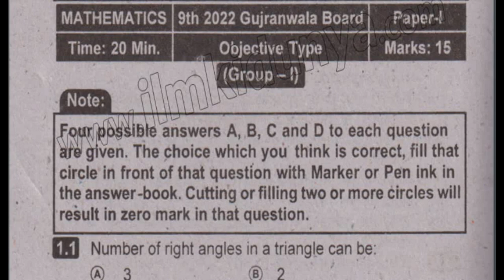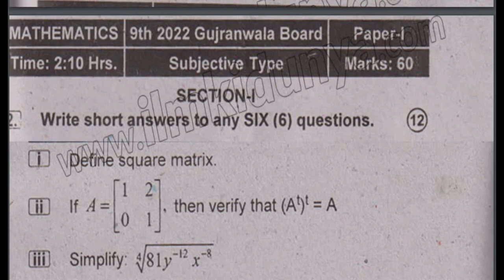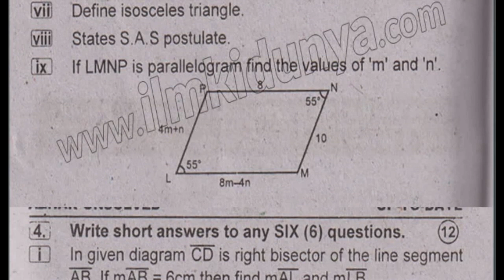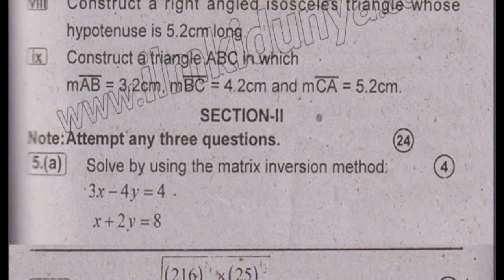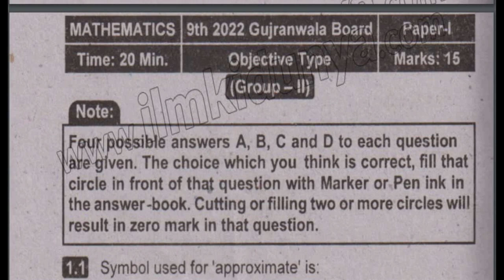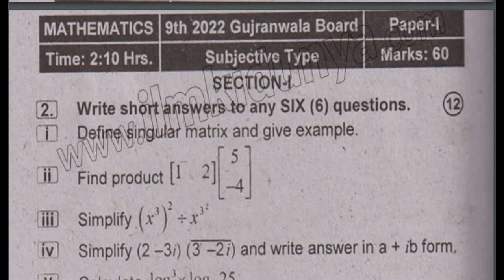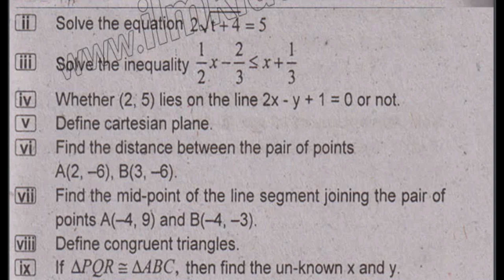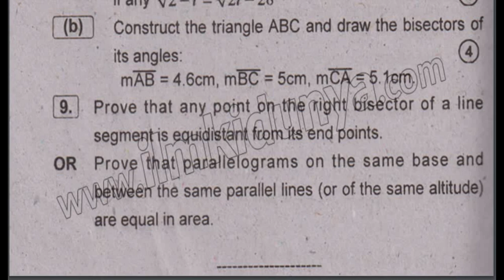Past papers Maths 2022 | Class 9th | Objective, Subjective, 1st Time, 2nd Time | Gujranwala Board